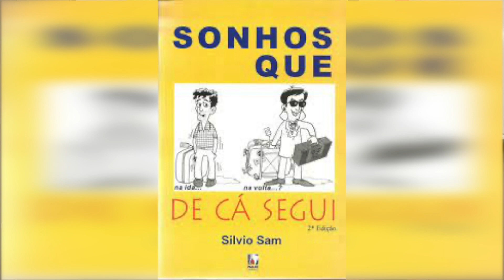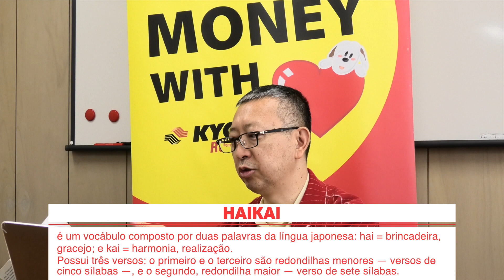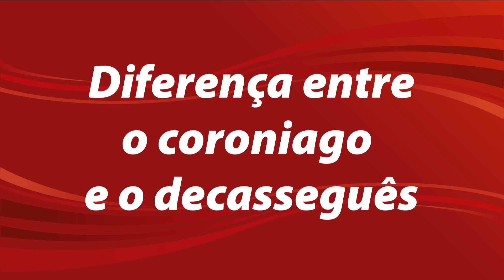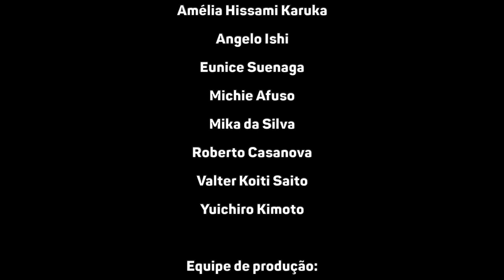Dekasseguês?? O que é isso?? - Comemoração ao Dia Internacional do Nikkei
Kyodai na comemoração do Dia Internacional do Nikkei

Já ouviu falar sobre “dekasseguês”? Esse foi o tema escolhido pela Kyodai para comemorar o Dia Internacional do Nikkei nesse dia 20 de junho.

“Dekasseguês” é um fenômeno linguístico nascido no meio dos decasséguis usado para facilitar sua comunicação cotidiana em que palavras em português e japonês vão se misturando aleatoriamente.

Para enfocar este tema, a Kyodai Remittance (empresa de remessas monetárias) convidou dois professores especialistas e dois artistas para produzir um vídeo de cerca de 40 minutos.

“O tempo passou rápido, faz um ano de nosso encontro no Dia Internacional do Nikkei”, afirma o presidente Yuichiro Kimoto, na abertura do vídeo, acrescentando que o Dia Internacional do Nikkei foi criado e 2018 no encontro de nikkeis no Hawaii e já completou quatro anos da assinatura da parceria Bunkyo e Kyodai, além da comemoração dos 115 anos da imigração japonesa.

O vídeo traz a palestra do professor Ângelo Ishi da Universidade Musashi e uma conversa em dekasseguês preparada pela professora Eunice Suenaga da Prefeitura de Aichi. Depois, traz um bate-papo com o cantor brasileiro Roberto Casanova e sua mulher, também cantora, a japonesa Mika da Silva. No encerramento, interpretam a contagiante música “Kokoro kara”.

Não deixe de assistir. É um vídeo muito interessante para ressaltar o Dia Internacional do Nikkei. Disponível dia 20 de junho, a partir das 9h (horário de Brasília), no Canal do YouTube Bunkyo Digital